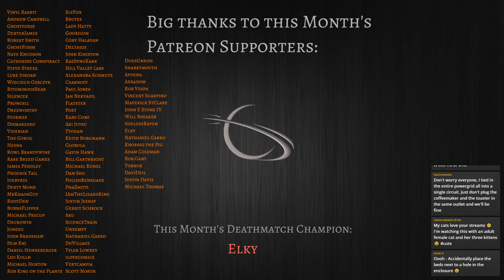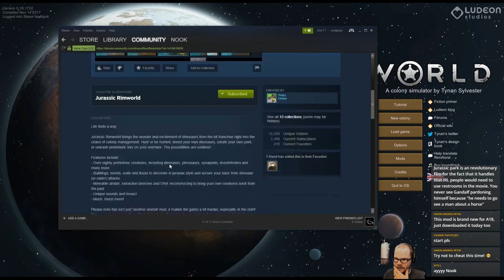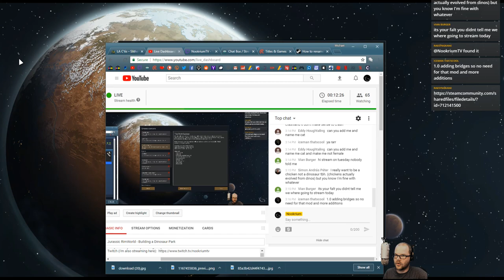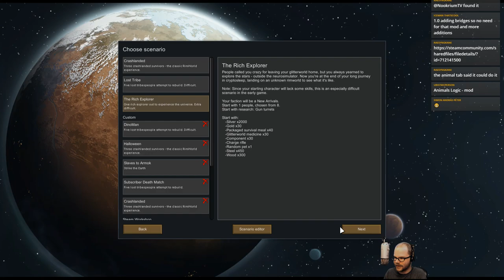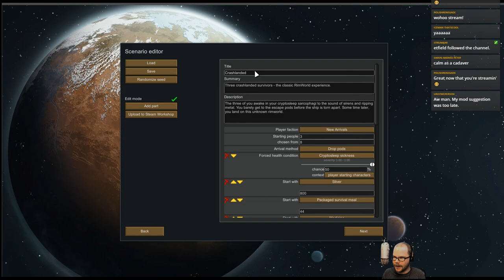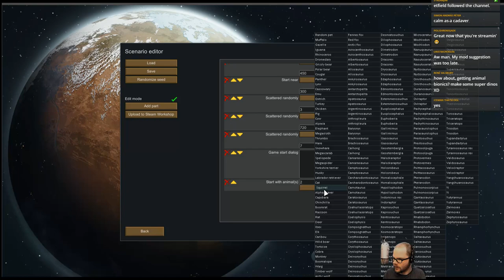Jurassic RimWorld - Building a Dinosaur Park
Streaming Schedule:
Every Monday & Friday starting at 2pm ET